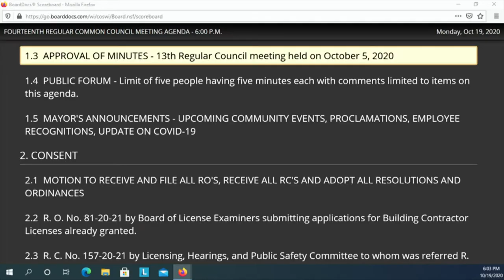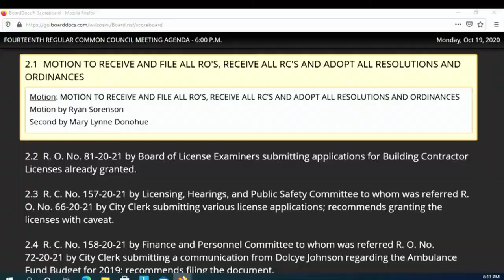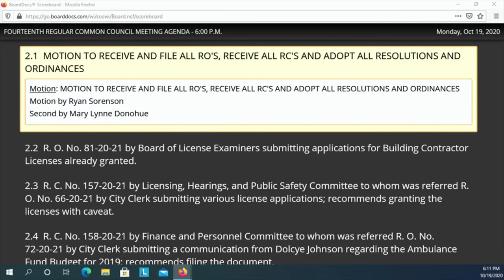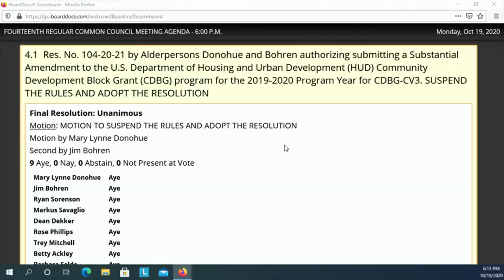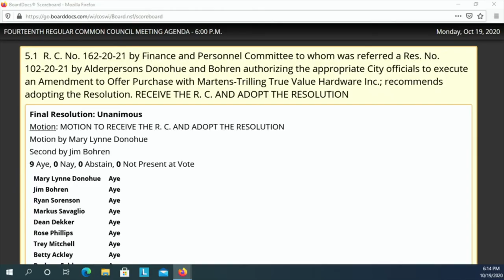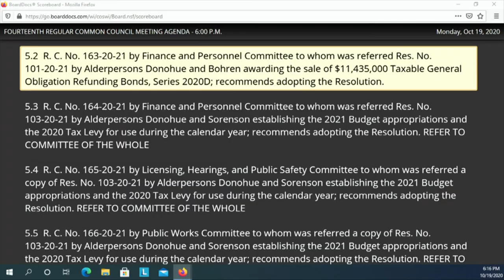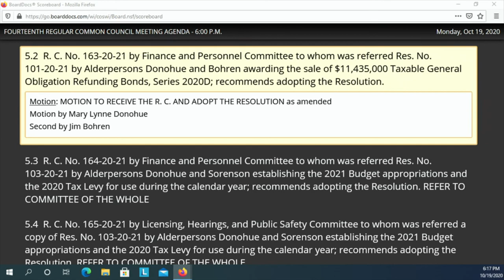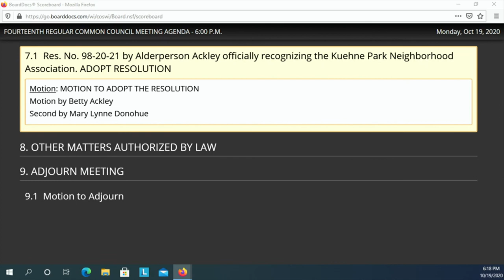Council 10192020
"IF YOU WANT TO LIFT YOURSELF UP, LIFT UP SOMEONE ELSE"
The 14th Regular Meeting of the 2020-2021 Common Council at 6:00 p.m., MONDAY, October 19, 2020, in City Hall, 3rd Floor - Council Chambers, 828 Center Avenue, Sheboygan, WI.